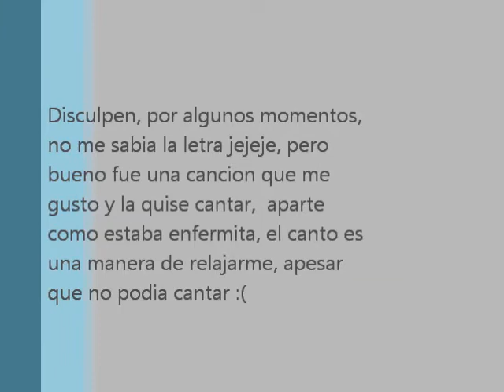Melissa Lazo - Él me mintio